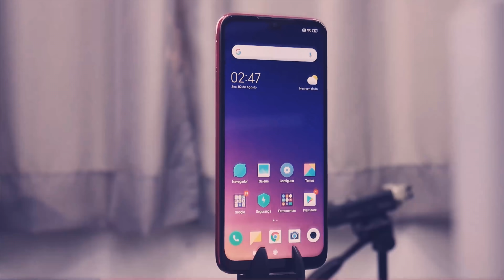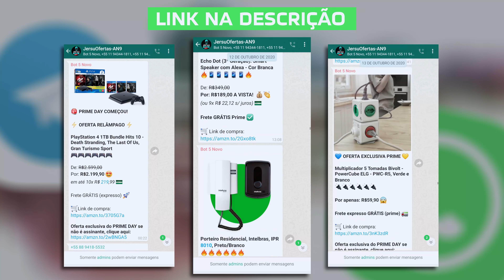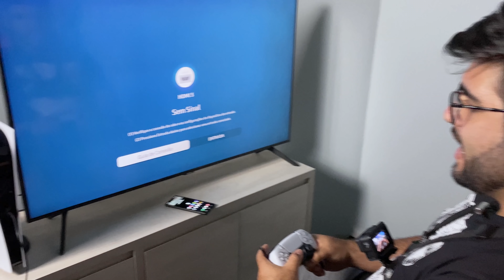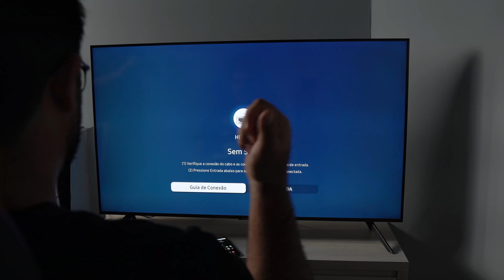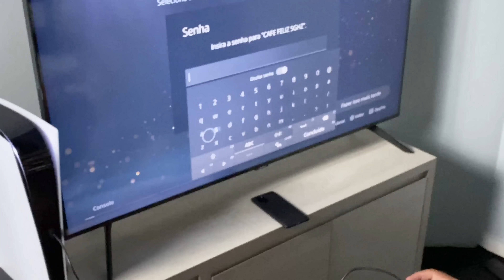COM ELE! NOVO PLAYSTATION 5! Meu primeiro CONSOLE TOP! Unboxing e Gameplay COD WARZONE!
ONDE COMPRAR PLAYSTATION 5: